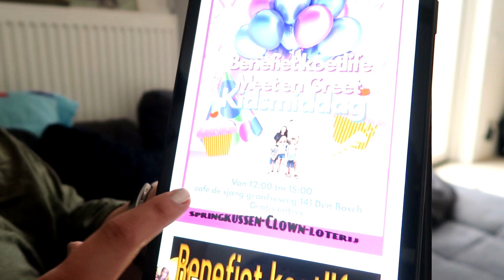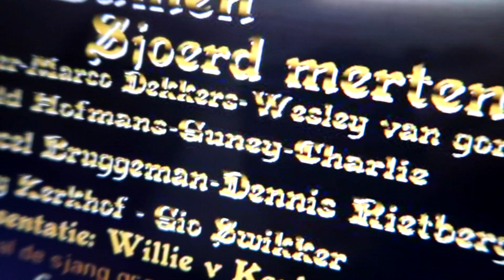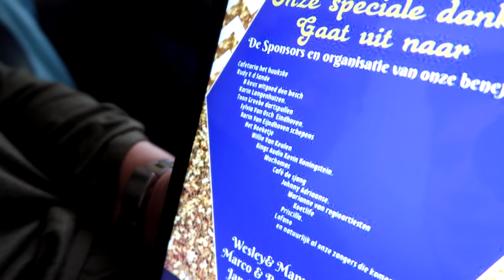PADDENSTOELEN WORD JE VROLIJK VAN !! KOETLIFE VLOG